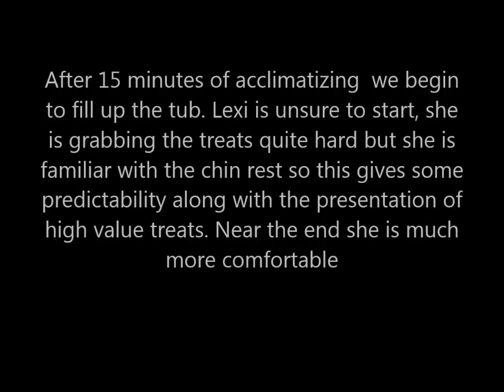Lexi hydrotherapy walking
Lexi begins to get used to the walking on the tread mill